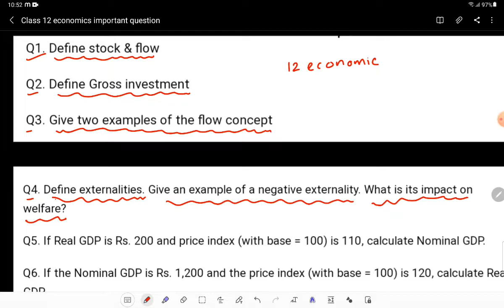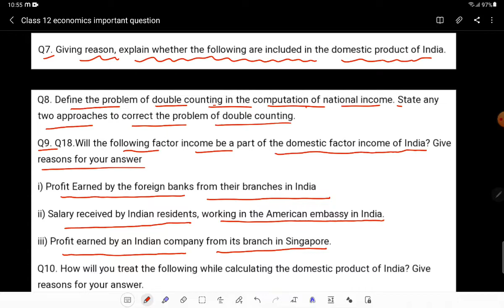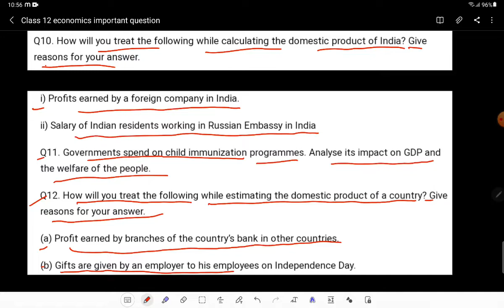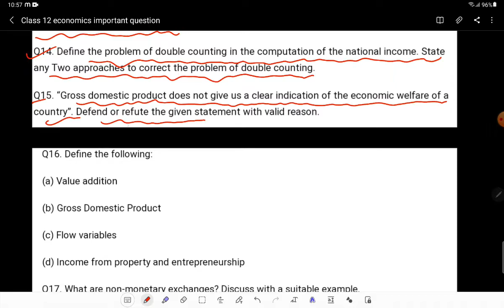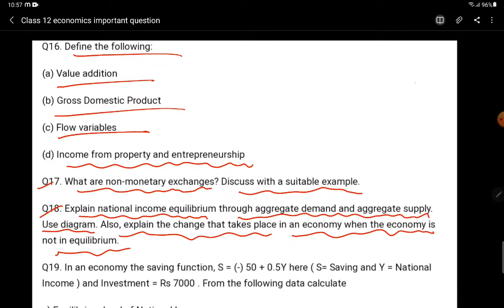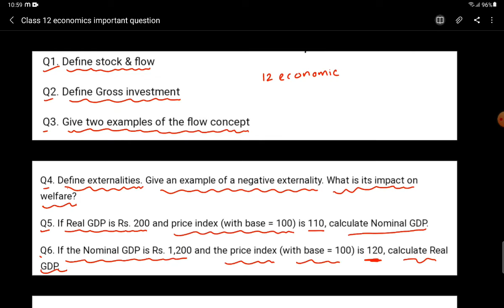CBSE CLASS 12 TERM2 ECONOMICS IMPORTANT QUESTIONS